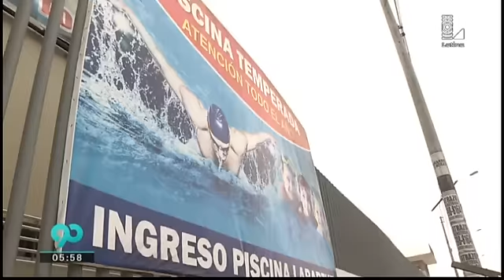Cierran 29 piscinas insalubres en Lima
Varias de estas piscinas eran utilizadas para dictar clases de natación para niños.

Alrededor de diez establecimientos con 29 piscinas no tienen el estándar de calidad de agua correspondiente. Las autoridades encontraron varios insectos muertos en medio de sus inspecciones.